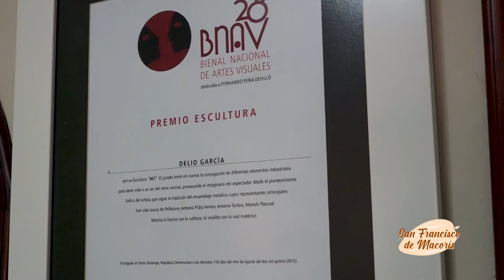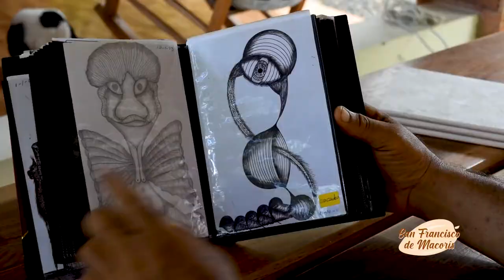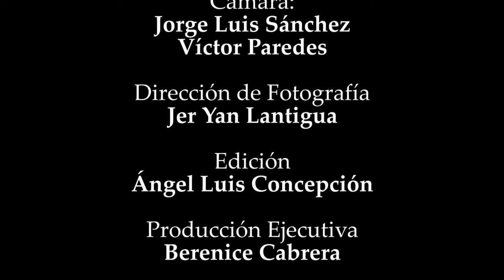Reportaje: Delio Garcia, escultor francomacorisano